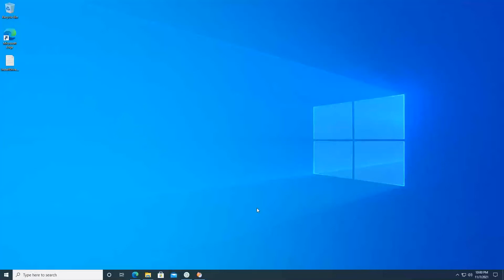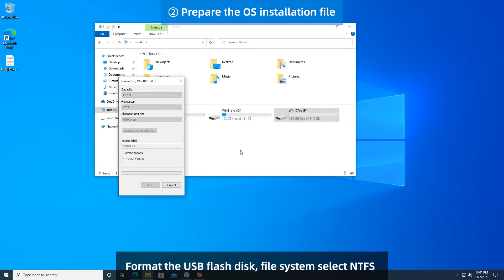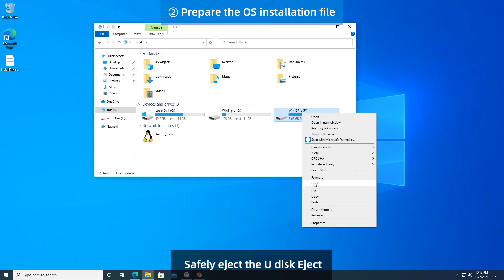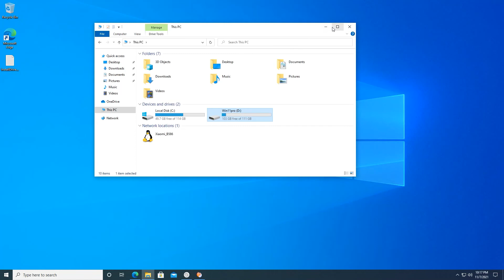How to Reinstall windows OS with MeLE Fanless PC PCG02/Quieter2Q/Quieter3Q on an ssd?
This is a tutorial video to show you how to reinstall the windows with MeLE Fanless mini pc pcg02/Quieter2Q/Quiteter3Q/PCG35, including how to re-install the windows on an ssd，

here is a download linkup to the Windows OS Image for MeLE PC users: